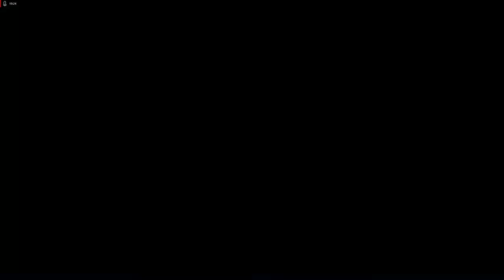Lets Play Star Wars Episode 1 - Jedi Power Battles - Deutsch - Part 6 - Eine knifflige Angelegenheit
Immernoch in Level 3, haben wir ein  Paar Schwierigkeiten, das Level abzuschließen, aber letztendlich gelangen wir zum Endboss.